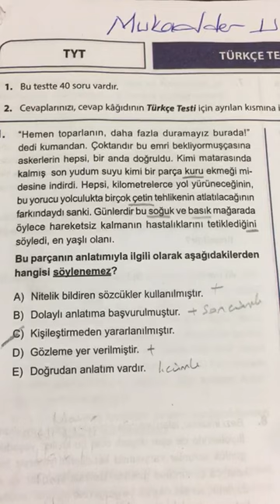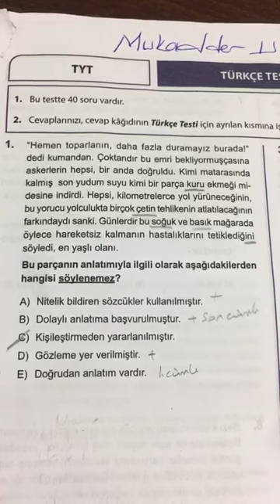SPİDERMAN TYT DENEMESİ TÜRKÇE